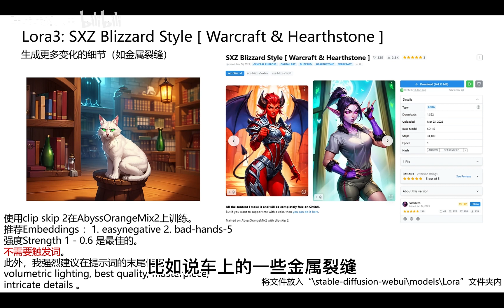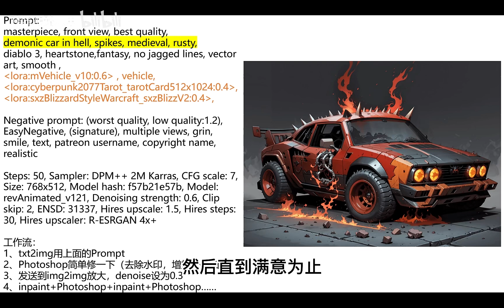SD小课堂·教你如何生成这张图 Stable Diffusion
本视频基于Stable Diffusion，教大家如何生成这张